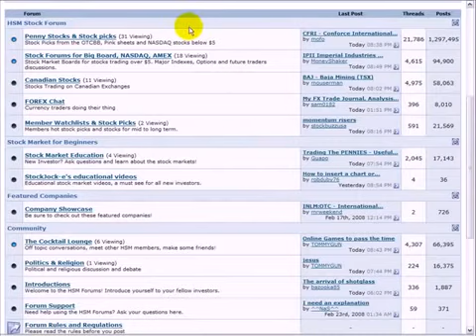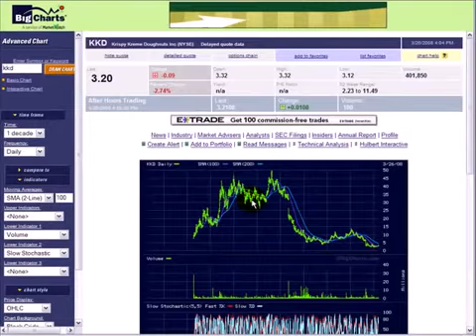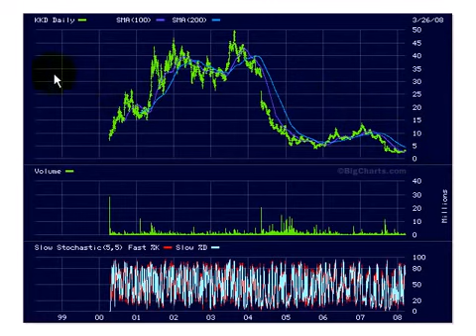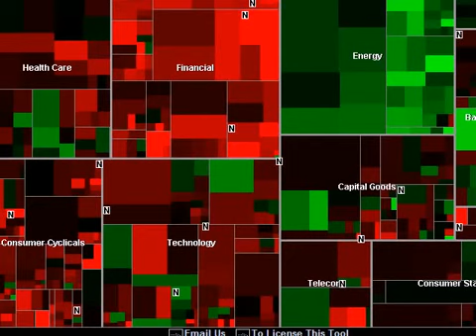★ Penny Stocks Asx | Learn How I Turned $15,253 into $2,410,718 trading Biotech stocks…